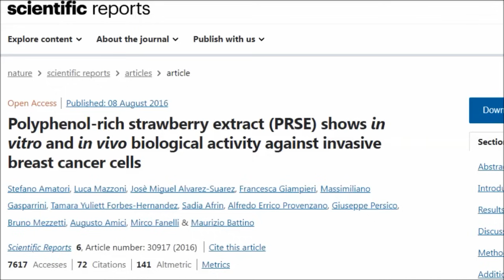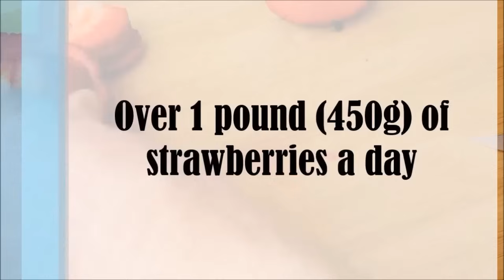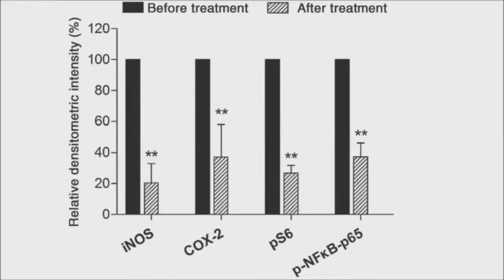What Eating 20 Strawberries A Day Did!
In this video we're going to hear about the potentially powerful effect a punnet of strawberries has on cancerous and pre-cancerous cells!

Studies
Polyphenol-rich strawberry extract (PRSE) shows in vitro and in vivo biological activity against invasive breast cancer cells

Randomized phase II trial of lyophilized strawberries in patients with dysplastic precancerous lesions of the esophagus.